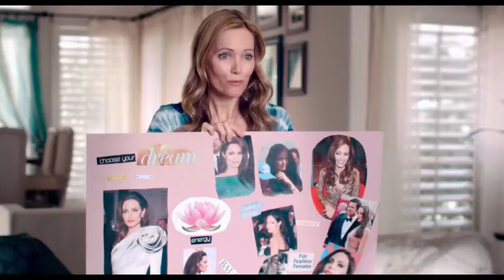The Bling Ring de Sofia Coppola - extrait "Education" VF - sortie DVD le 16 octobre 2013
À Los Angeles, un groupe d'adolescents ...
... fascinés par le people et l'univers des marques traque via Internet l'agenda des célébrités pour cambrioler leurs résidences. Ils subtiliseront pour plus de 3 millions de dollars d'objets de luxe : bijoux, vêtements, chaussures, etc. Parmi leurs victimes, on trouve Paris Hilton, Orlando Bloom et Rachel Bilson. Les médias ont surnommé ce gang, le «Bling Ring».

En salle le 12 juin 2013
En video le 16 octobre 2013
Sources et © copyrights: Pathé Distribution